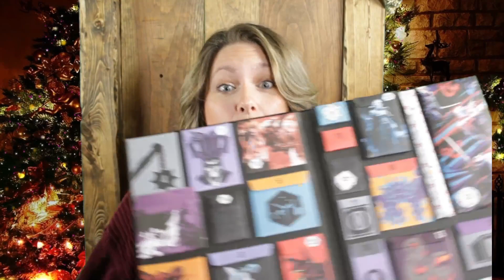Countdown to Christmas with Rayna: A Tabletop Advent-ure | D&D Gift Calendar | Day Four!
Join Rayna in a countdown to Christmas! She opens the official Dungeons and Dragons countdown gift calendar day by day, and today is DAY FOUR!

Careful Cantrip is a Dungeons & Dragons 5e actual play web series! We stream new episodes live on Twitch every Tuesday @8PM EST.

Our episodes are now also in podcast form!